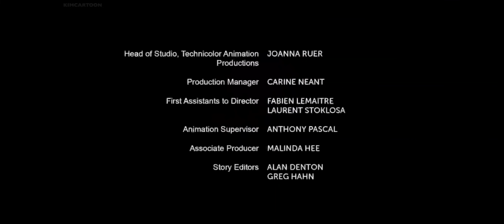Sonic Boom | Eggman Family Vacation | Season 2 Episode 49